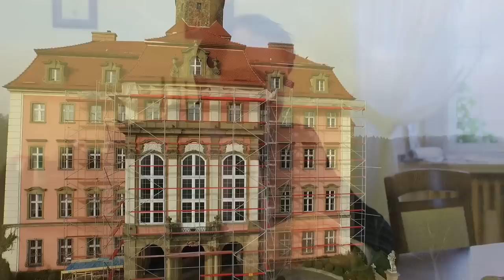Perła Dolnego Śląska w pełnym rozkwicie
Zniszczony w grudniowym pożarze dach Zamku Książ - perły Dolnego Śląska - odzyskał dawny blask. Obecnie trwają jeszcze prace remontowe przedzamcza.